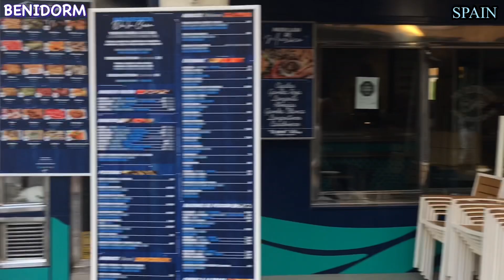Benidorm Early Morning walk | Amazing sunny 🌞 Day | enjoying a lot